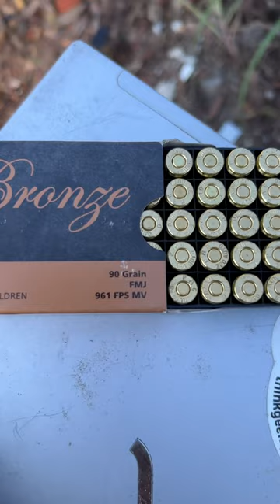The shocking clash: Sony laptop vs Glock 42 in intense